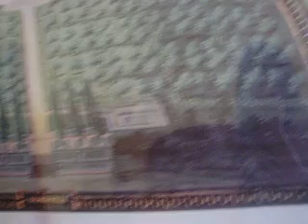Gamma Hotel, Milano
back to 2009, the best pizza was next by the hotel